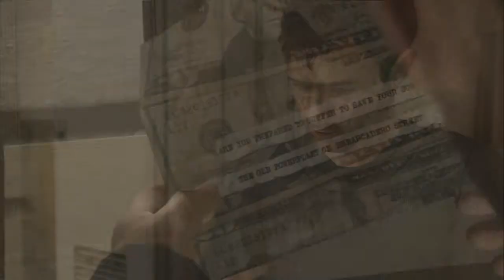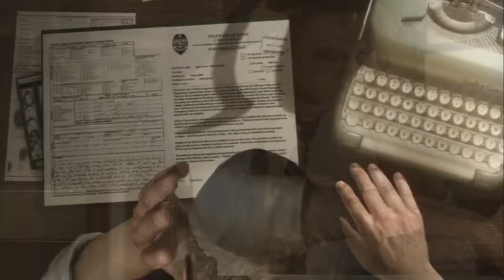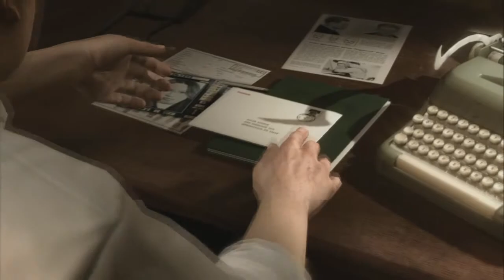Let's Play Heavy Rain #11 Blind [german] Verfolgung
♦ Wie weit würdest Du gehen um jemanden zu retten, den Du liebst?
Der "Origami-Killer" versetzt eine Stadt in Angst und Schrecken. Der Polizei fehlen konkrete Hinweise und nun ist ein weiteres Opfer verschwunden... Die spannungsgeladene Jagd nach Shaun Mars führt vier Personen, die in keiner Weise miteinander in Verbindung stehen, in ein gefährliches Duell des Verstandes, bei dem jeder mit der gleichen Frage konfrontiert wird.  ♦